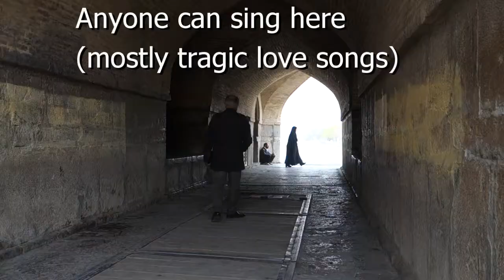Folk Music on the Silk Road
Clips of street musicians and nonprofessional singers, from Xingjiang to Isfahan, 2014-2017